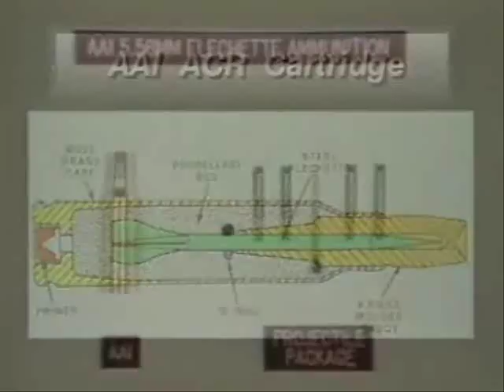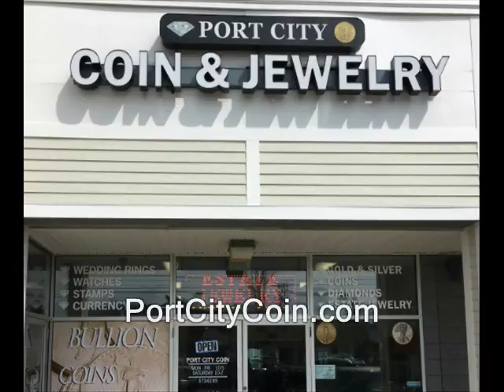Thanksgiving dinner with military family members when you don't like their institution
filming recording right to record. new hampshire donald trump hillary clinton campaign election 2017 ron paul. bans forbids don't film me no filming turn the camera off type stuff , journalists journalism rand paul government meetings, anarchism anarchists , feds nh freedom, daisy. liberation successful resistance movements. grabs camera first amendment censorship free speech freedom of the press media restrictions alternative facts fake news vs. real news.  photography is not a crime carlos miller just kept recording photographers videographers dave ridley report new hampshire primary. federal reserve julian assange, politics authoritarians. christopher cantwell
Thanksgiving dinner with military family members when you don't like their institution u.s. army  marines holidays eating tension domestic chris activism Stefan Molyneux video jerk cop cops busybodies. ridleyreport indie reporters republicans independent journalism constitutionalistsvlogs police libertarianism voluntaryism bernie sanders voluntaryists edward snowden open meetings act right to know law requests libertarians John McAfee. bradley manning chelsea sovereign citizens photography is not a crime carlos miller wmur channel 9 maggie hassan wood margaret kelly ayotte ian freeman democrats. liberty alliance ben swann full disclosure secession independence secessionists sovereignists george soros stop free keene penn and teller penn jillette gillete teller's bullshit. mercatus center violence bombings cato institute charles david koch brothers collapse of the united states empire second civil war imperial creative commons license hunter s. thompson police brutality  video free to use common core smarter balance testing marines air force u.s. killings massacres peaceniks pacifists hippies anti-war standardized john birch society videographers. downsize dc free talk live americans for prosperity tea party granite grok rich girard at large first amendment free speech freedom of the press the press media  free state project atlas shrugged galt's gulch in real life reality show tv.  thin blue line all lives officers footage gonzo journalism ron paul daisey. talk radio walter williams rush limbaugh frank guinta constitutional convention of the states balanced hand over camera grabs camera attacks reporter liberland alex jones libertarian party ammon bundy cliven militias calexit brexit nhexit nhexit.com texit. black lives matter ayn rand fbi riots unrest civil rights. Totalitarianism.  abuses human rights granite state new england northeast standing rock pipeline adversary confrontations confronts questions debate gary johnson justin amash amaash socialism fascism antifa social justice warriors sjw first amendment audit thanksgiving, military, dinner, army, navy, marines, u.s., bombings, massacres, syria, yemen, iraq, afghanistan vietnam viet nam war warfare sun tzu.